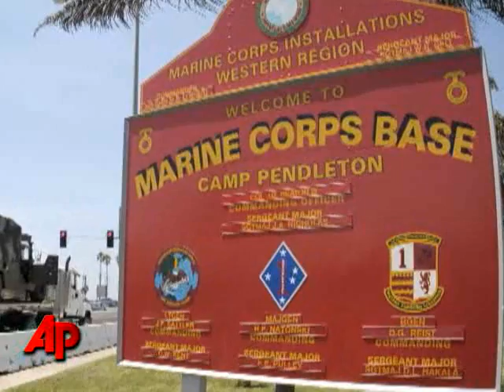Case Against Ohio Bodies Suspect Expands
Authorities are investigating whether Anthony Sowell, a suspected serial killer whose home and yard harbored the remains of at least 11 people, is connected to any killings in places he lived while in the military, including Japan. (Nov. 9)